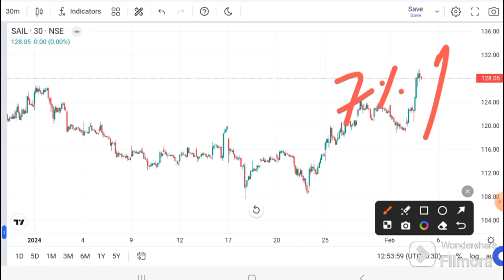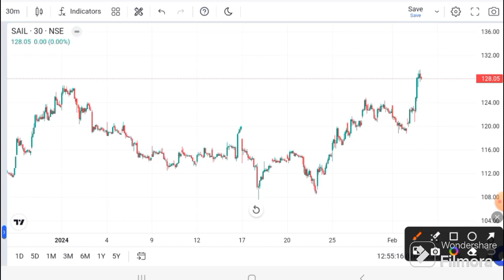SAIL LATEST NEWS I SAIL TODAY News I SHARE today ANALYSIS I Sail Target I Sail Prediction